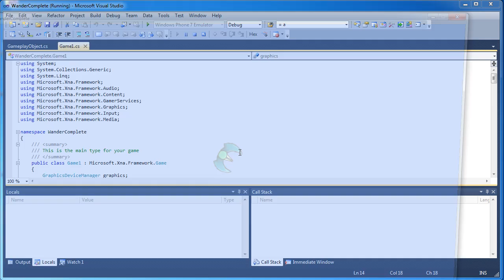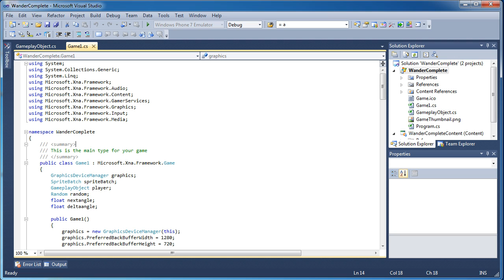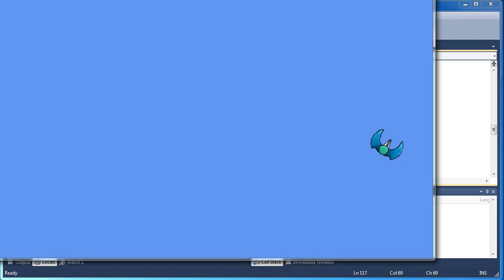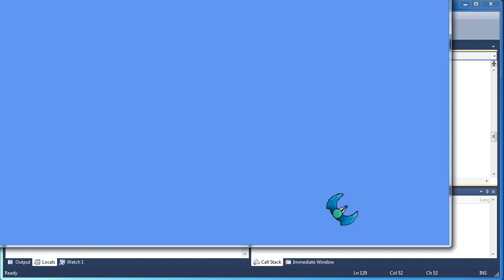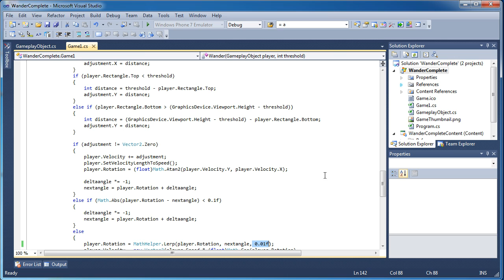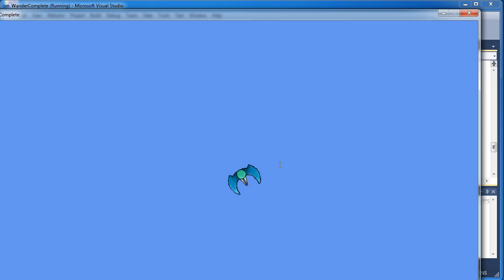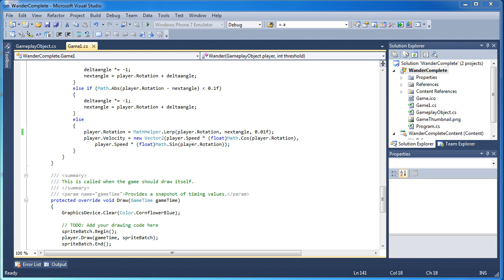[Game AI] Wandering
We now get in to the more complex operations.  We discuss the movement algorithm known as Wandering and how it is implemented for artificial intelligence.  This algorithm was made with vector math to create a nice smooth rotation when the object reaches the sides of the game window.  Also, when the object is in the clear, it will perform a zig-zag movement to create a more interesting wandering code.